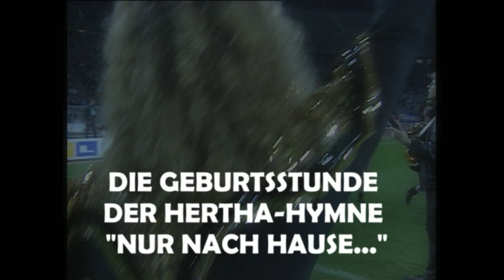FRANK ZANDER - "NUR NACH HAUSE" - DIE HERTHA BSC HYMNE - LIVE AM 31.03.1993 - DFB POKAL HALBFINALE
DIE GEBURTSSTUNDE DER HERTHA BSC HYMNE "NUR NACH HAUSE..."
Das Originalvideo (Halbzeitpause) aus dem Olympiastadion vom 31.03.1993 zum DFB Pokal-Halbfinale: Hertha BSC (Amateure) gegen Chemnitzer FC.
30 JAHRE „NUR NACH HAUSE…“ – DIE KULTHYMNE

Für den Berliner Sänger und Entertainer Frank Zander war der Rod Stewart Klassiker „Sailing“, geschrieben 1972 von Gavin Sutherland, schon immer einer seiner absoluten Lieblingstitel. Ende der 1980er Jahre in der „Cala Conta“, einer der schönsten Buchten Ibizas, nahe des Örtchen San Antonio, wo Frank Zander mit seiner Familie gerne den Urlaub verbrachte, entstand dann eine neue, außergewöhnliche Version des Welthits: „Wir haben gefeiert mit vielen Freunden und Bekannten“, erinnert sich Zander, „Wir saßen an einer Strandbude direkt am Wasser, die Kinder waren dabei, alle hatten etwas zu Essen und zu Trinken mitgebracht. Es war traumhaft.“ Zander klimperte auf seiner Gitarre und irgendwann erklang auch „Sailing“ von Rod Stewart. Zander erinnert sich noch genau: „Ich habe dann irgendetwas improvisiert und auf die Melodie von Sailing einen Text gesungen in der Art Nur nach Hause gehen wir aber nicht…“ So etwa lief die Geburtsstunde seiner Kneipenfassung und der späteren Hymne von Hertha BSC ab.

Zum ersten Mal gibt es alle 16 Versionen von Zanders „Nur Nach Hause…“ als limitierte CD und als digitale Veröffentlichung auf einem Album. Von der ersten Live-Version 1990 in Gera, noch ohne Strophen, über die „normale“ Kneipenversion, die Zander in der ZDF-Hitparade präsentierte, bis hin zur Hertha BSC Hymne auch mit musikalischen Gästen wie Peter Fox, den Atzen oder DJ Tomekk. Auch die legendäre und bis heute verschollen geglaubte DFB Pokal Version von 1993, ist auf dem Album enthalten. Diese Fassung wurde von Frank Zander in der Halbzeitpause des DFB Pokal Halbfinales der Hertha BSC Amateure gegen den Chemnitzer FC am 31. März 1993 zum ersten Mal im Berliner Olympiastadion gesungen. Es war damals nicht Zanders Absicht eine neue Hymne zu etablieren, sondern der Song sollte nur eine kleine Überraschung für die Fans sein.

Bis heute gehört „Nur Nach Hause…“ zum festen Ritual der Fans im Stadion und erklingt zu jedem Heimspiel von Hertha BSC beim Einlaufen der Mannschaft und zum Schlusspfiff. Die Hymne wurde vom TV Sender SAT1 gleich hinter „You`ll never walk alone“ auf Platz 2 der beliebtesten Fußballhymnen aller Zeiten gewählt.

Nach 30 Jahren ist eines klar geworden: Frank Zander hat mit „Nur Nach Hause…“ ein kleines Stück Fußball- und Musikgeschichte geschrieben…